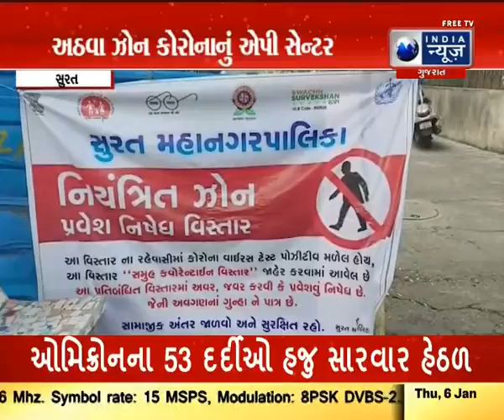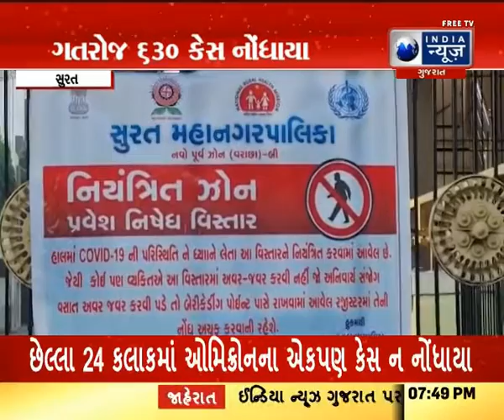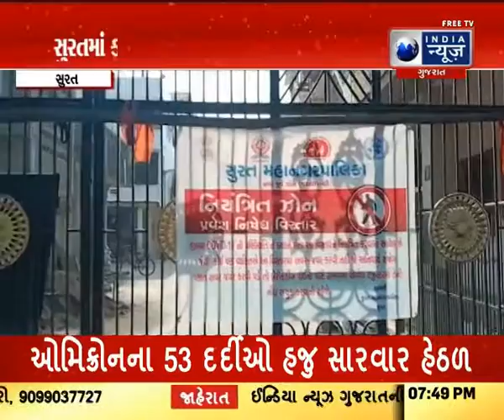સુરતમાં કોરોનાનો વિસ્ફોટ, ગતરોજ 630 કેસ નોંધાતા ફફડાટ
સુરતમાં કોરોનાનો વિસ્ફોટ, ગતરોજ 630 કેસ નોંધાતા ફફડાટ, સિટીબસ અને BRTS બસ સેવા 50 ટકા ક્ષમતા સાથે ચાલશે